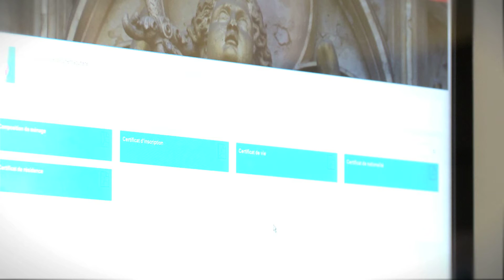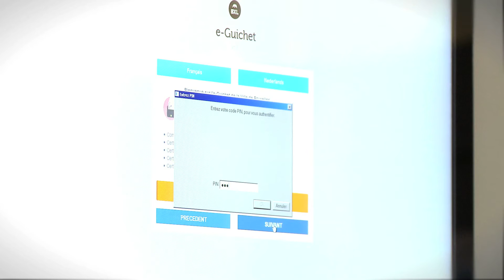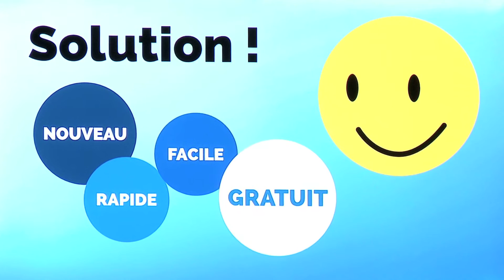e-Guichet : Révolution numérique au service population, au bénéfice du citoyen bruxellois !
Dès aujourd’hui les habitants de la Ville de Bruxelles ont le loisir d’imprimer cinq documents administratifs à distance, sans se déplacer, 24/24, 7/7. Un nouveau service source de gains multiples.